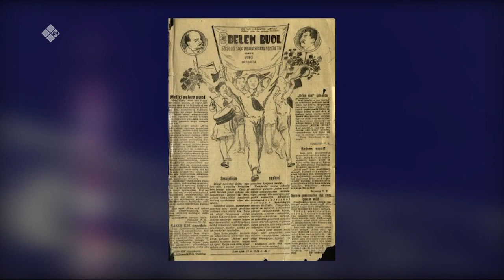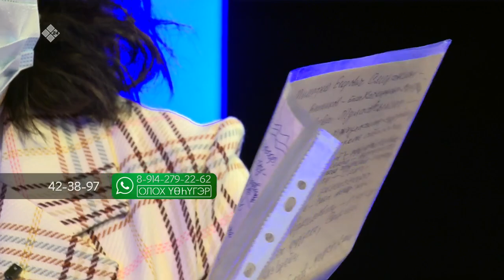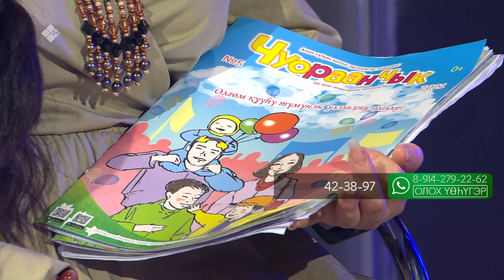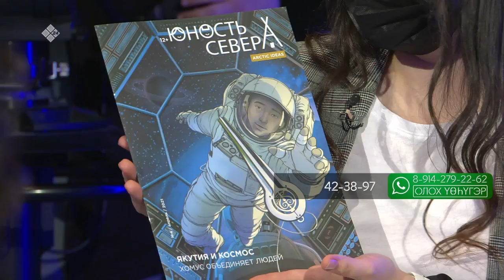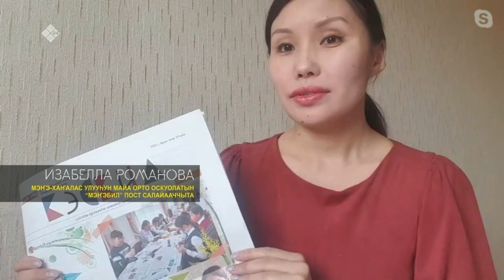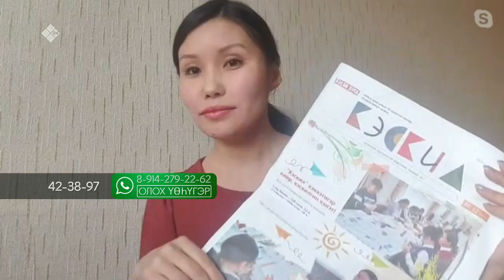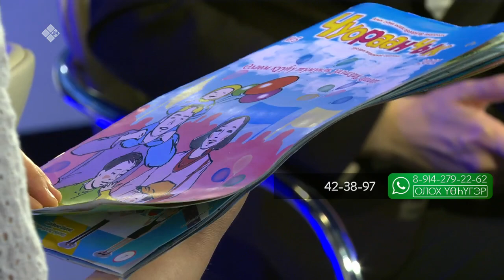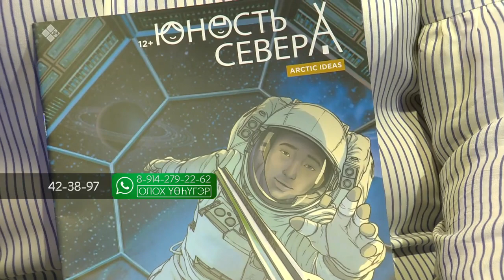«Олох үөһүгэр» биэриигэ: оҕо хаһыатын уруккута, билиҥҥитэ (19.05.21)